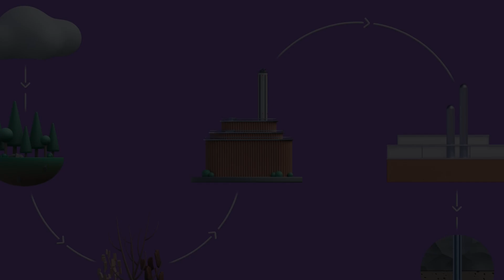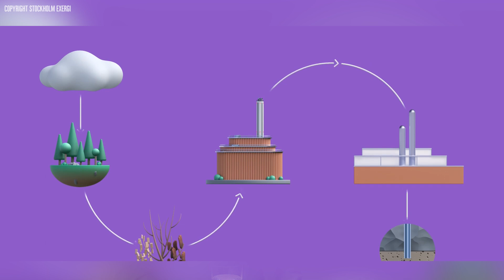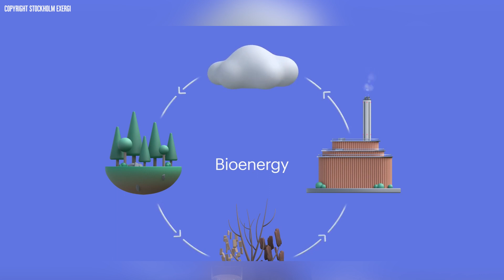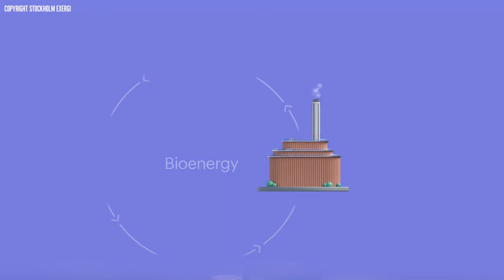Så fångas koldioxid in från atmosfären (How Carbon Capture Works)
Hur stor roll kan koldioxidinfångning, CCS, spela i klimatomställningen? Regeringen satsar nu 36 miljarder på tekniken.

Energibolaget Stockholm Exergi storsatsar och räknar med att suga upp 800 000 ton koldioxid varje år. Det är lika mycket som hela Stockholms vägtrafik släpper ut varje år.

Lyssna på Stockholm Exergis vd i senaste avsnittet av Rejlers Play.

How big a role can carbon dioxide capture, CCS, play in climate change? The government is now investing 36 billion in the technology.

Energy company Stockholm Exergi is investing heavily and expects to absorb 800,000 tons of carbon dioxide each year. That is as much as all of Stockholm's road traffic emits each year.

Listen to Stockholm Exergi's CEO in the latest episode of Rejler's Play.

Rejlers is one of the leading engineering consultancy firms in the Nordic region.

With cutting-edge expertise, we help companies, public authorities and other organisations meet tomorrow's societal challenges.

Founded in 1942, Rejlers success is built on the ability to constantly embrace new knowledge. Our vision "Home of the learning minds" guides us to continuous learning, development and growth.

With operations in Sweden, Finland, Norway and the United Arab Emirates, Rejlers has over 3000 experts in technology areas such as energy, industry, infrastructure and real estate.